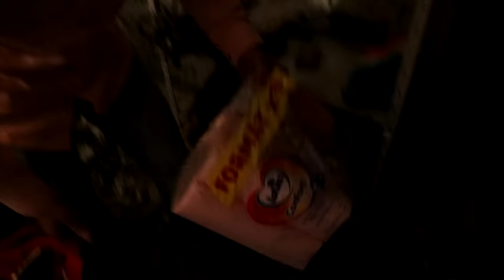j'ai fait une grosse bêtise ! - PINK LILY [SKETCH HUMOUR]